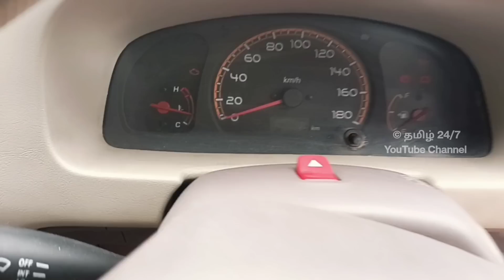நடுத்தர குடும்பத்திற்கு ஏற்ற அருமையான கார் விற்பனைக்கு | தமிழ் 24/7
Sold Out